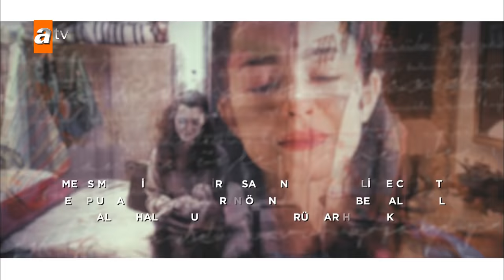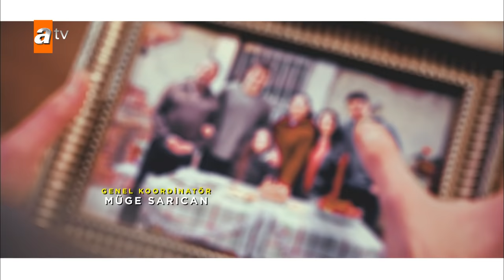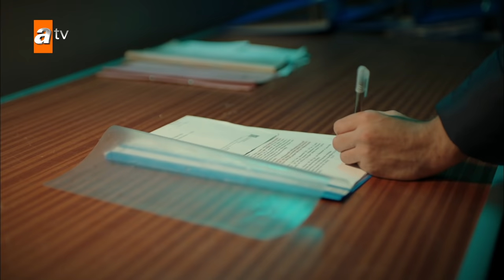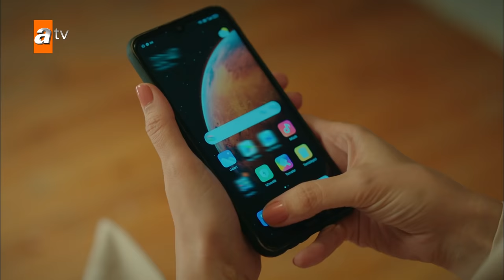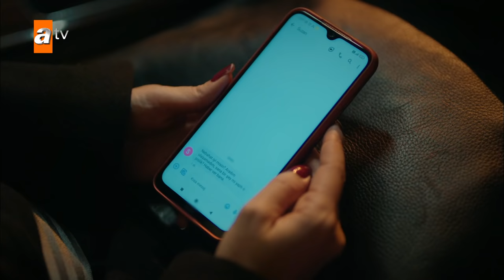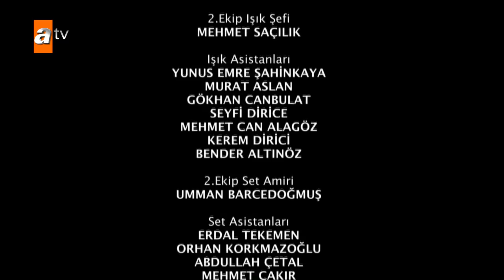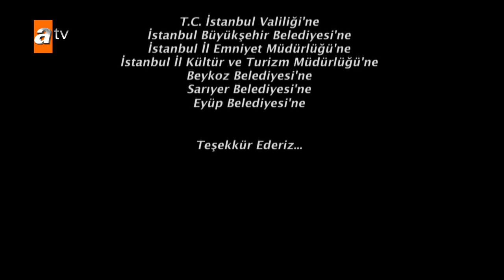Kardeşlerim 27. Bölüm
“Belki bir gün aynı sabaha uyanırız, sen bunu bir düşün!”
Nakliyecilerle beraber yakalanan Oğulcan ve Doruk nezarethaneye düşerken, Akif’e karşı Suzan’la birlik olan Nebahat, beklenmedik bir karar alır. Şengül bir dalgınlık kurbanı olarak başını derde sokup, çaresizce Orhan’dan yardım ister. Bu yardım bir sürü yüzleşmeye sebep olurken, Ömer, kendisine ve ailesine yönlendirilen büyük tehditten henüz habersizdir.

Oyuncuları:
Celil Nalçakan
Halit Özgür Sarı
Cüneyt Mete
Fadik Sevin Atasoy
Ahu Yağtu
Simge Selçuk
Yiğit Koçak
Su Burcu Yazgı Coşkun
Aylin Akpınar
Onur Seyit Yaran
Cihan Şimşek
Damlasu İkizoğlu
Gözde Türker
Kaan Sevi
Melis Minkari
İrem Salman
Lizge Cömert
Recep Usta